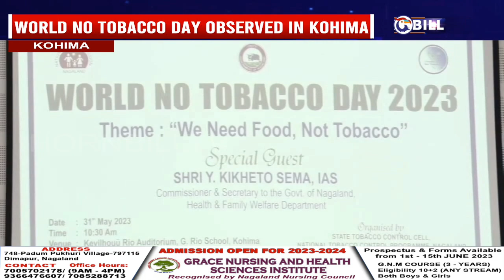KOHIMA OBSERVES WORLD NO TOBACCO DAY